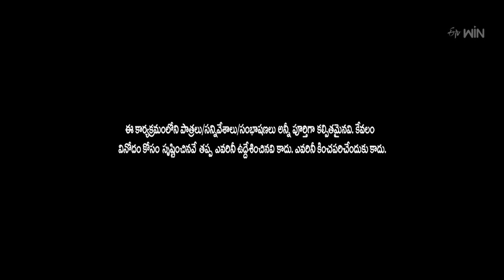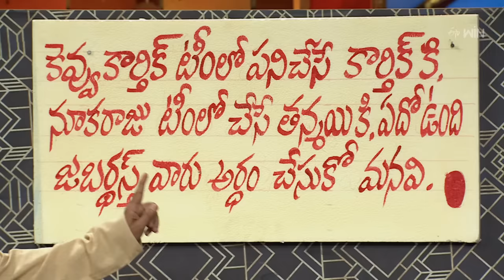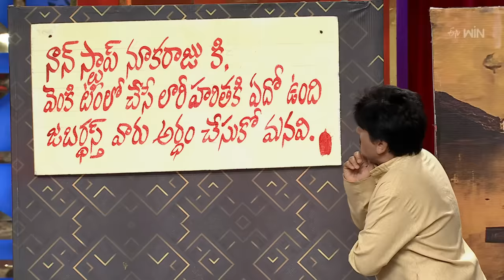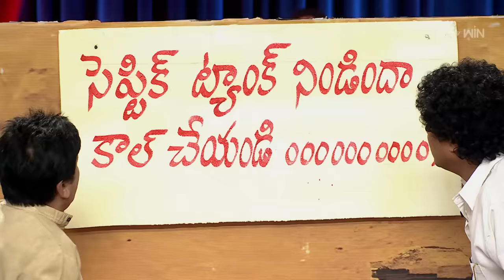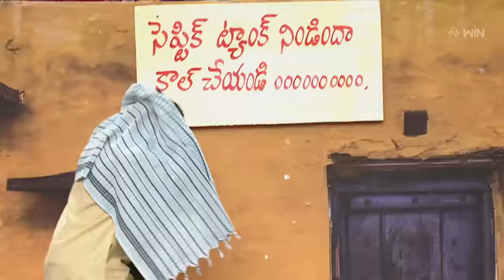Rocket Raghava Performance | Jabardasth | 4th January 2024 | ETV Telugu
Rocket Raghava and his team take the stage with a funny skit about changes in Jabarasth and captivate the judges with his performance.